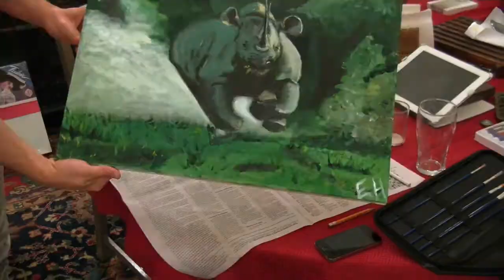Time lapse - Edward paints rhino portrait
Painting and time lapse by Edward Hurme
Editing by Kristiina Hurme
Music by The Very Best - Warm Heart of Africa feat Ezra Koenig